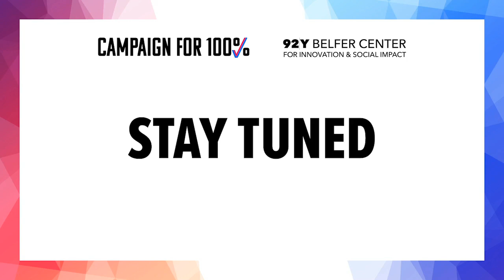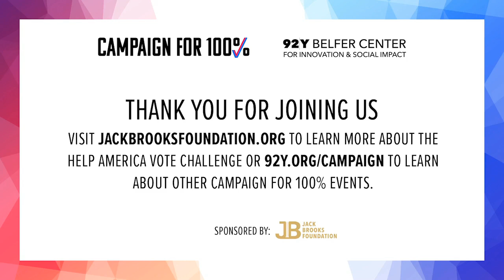Making an Impact: Voting, Good Public Policy and Overcoming Partisanship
Why does it matter if everyone votes? Have politics become more partisan?

Please join 92Y in collaboration with The Jack Brooks Foundation, for a virtual discussion with Congresswoman Sheila Jackson Lee (D-TX), Cecile Richards (Supermajority, Make Trouble), Timothy McNulty (Chicago Tribune, The Meanest Man in Congress); Hendrik Hertzberg, staff writer at the New Yorker and former chief speechwriter in the Carter White House, moderated by Rafael Bernal (The Hill).

The discussion will explore the political, social, and economic influence Texas has played throughout American history, and how it has stood as both a reflection and bellwether of national political trends. Texas Congressman Jack Brooks’ (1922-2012) career spanned the tenures of 10 US presidents. Brooks authored important legislation during his 42 years in Congress that remains foundational to our nation’s laws to this day. The Congressman was known for working both sides of the aisle to secure important legislation such as the Voting Rights Act of 1965, the Civil Rights Act of 1964 and drafted the articles of impeachment for Nixon.

Enjoy a rich conversation with some of our greatest thought leaders about how politics is practiced today as seen through the lens of Congressman Brooks’ amazing story.